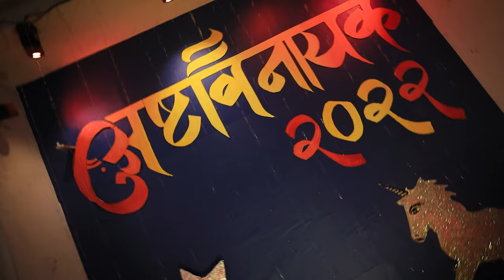ASHTAVINAYAK 2022- IGGMC HIGHLIGHT by MESSIAH PHOTOGRAPHY 8888834365